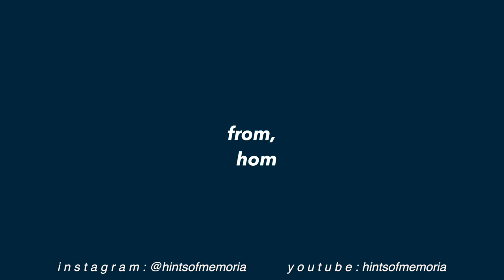making a denim canvas | paint w/ me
hello everyone! i did another jeans/denim painting again yaaaaaay! this was so exciting to do because i had to make the canvas myself and experiment with new painting techniques. for this video i tried painting the great wave with a lil bit of monet/van gogh style and it turned out pretty great 🌊

supplies :
- giorgione brushes
- reeves acrylic paint
- cheap-ass palette and knife
- heavy duty stapler
- faber castell white paint
- BLOOMSTRAA denim/jeans fabric
- painting canvas (any brand)

we are hintsofmemoria! we make videos recording
from planning, journaling, painting and cooking!

we are a very 'slice-of-life' channel with a chill, soft aesthetic.
we hope you enjoy our content and see you in our next video!